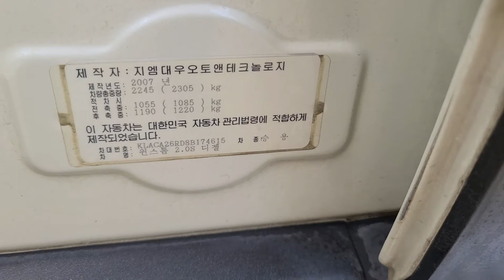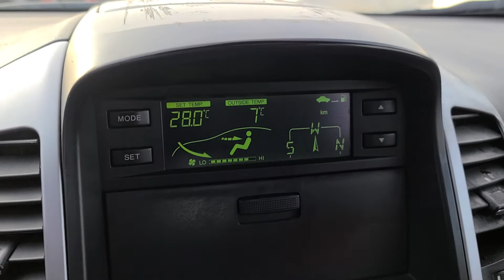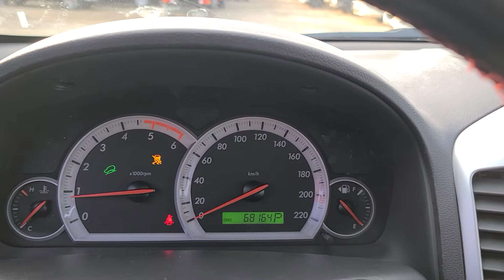WINDSTORM KLACA26RD8B174615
Autoleader